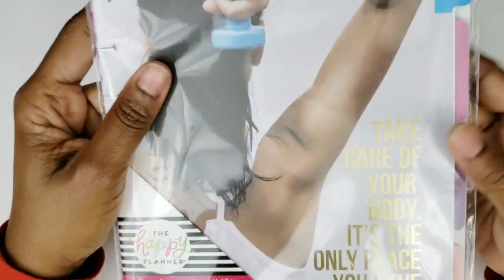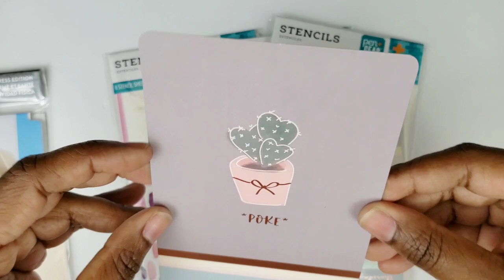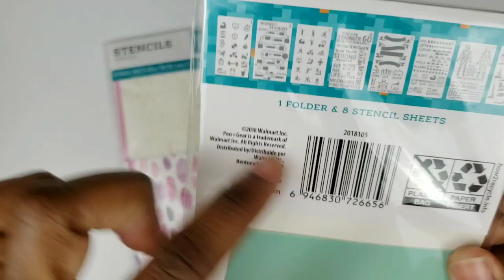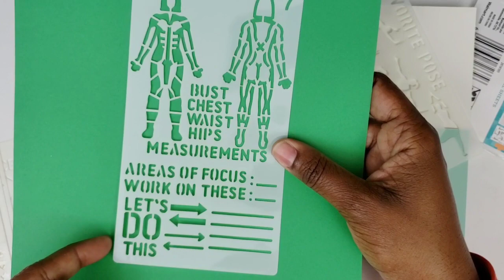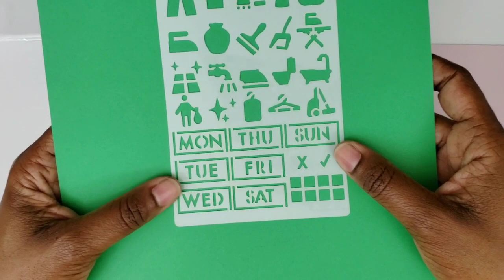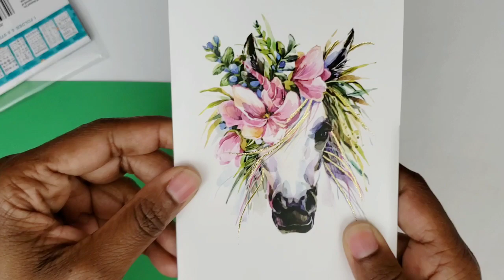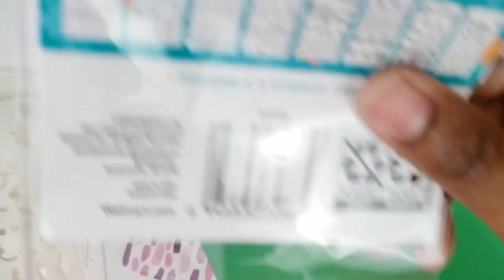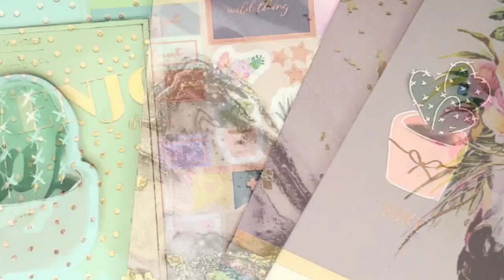Happy Mail & Walmart Haul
**Items used are linked below

Receive $10 off your first purchase with Erin Condren!

Lighting Kit